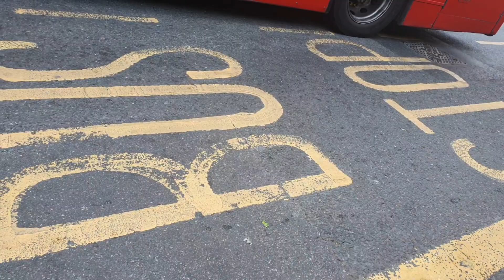FRV. Metrobus London Bus Route SL7: West Croydon - Heathrow T2 & 3. Wright G2 B9TL (WVL338)(LX59DDV)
Route SL7: West Croydon - Heathrow Central
Current Allocation: B9TL Gemini 2's
PVR+:20
Operator: Metrobus